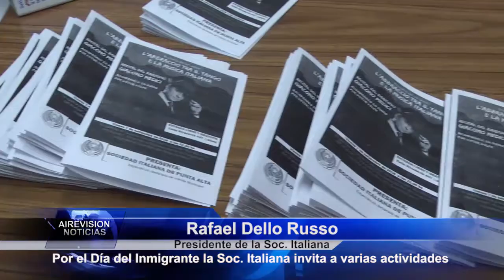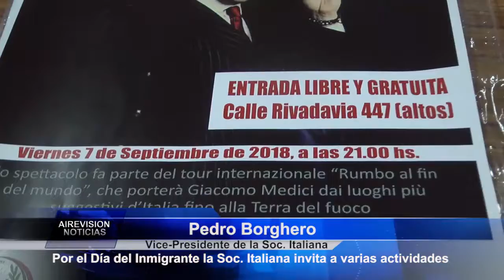Por el Día del Inmigrante la Soc Italiana invita a varias actividades